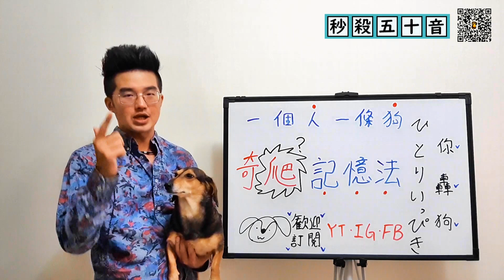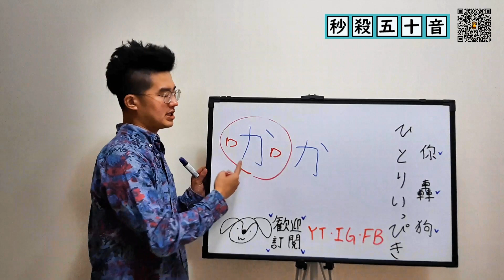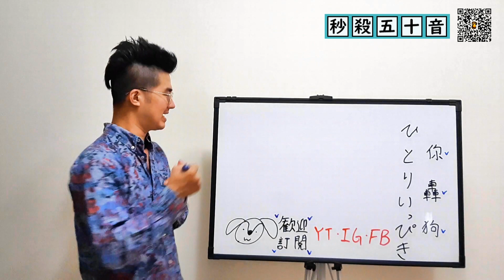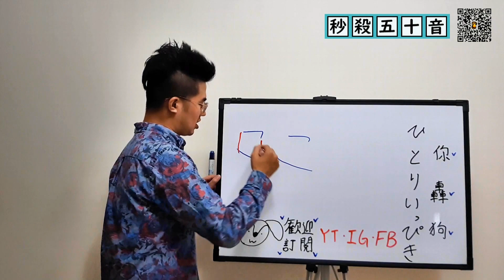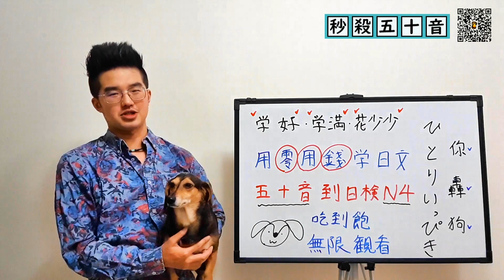學日文五十音2｜平假名還在死背嗎？【秒殺かきくけこ】｜一個人一條狗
用有系統的方式 簡單學習日文
⭐️50音後一路考過日檢N4 👇(包含N5)

去日本之前
要學日文五十音 方便行走各地趴趴走
但【日語平假名】真的超難記的，
初學一定要看我的【速記方法影片】
【50音系列單元】，會讓大家輕鬆無負擔學習。
而這次我們要秒殺【かきくけこ】喔

【五十音】平假名還在死背嗎？
怎麼樣都背不起來嗎？
如果有更簡單的方法，要不進來看看？

💬不可錯過的五十音片假名系列影片